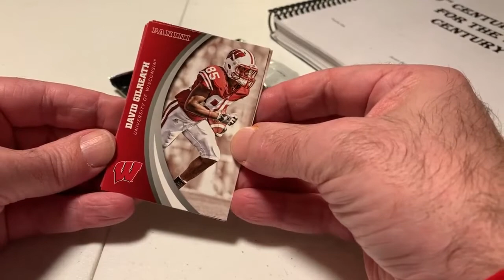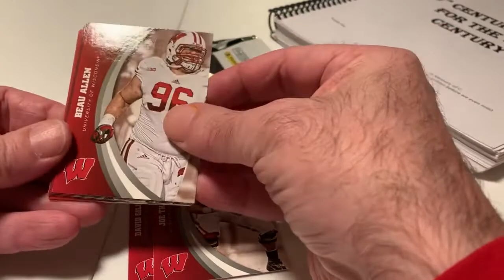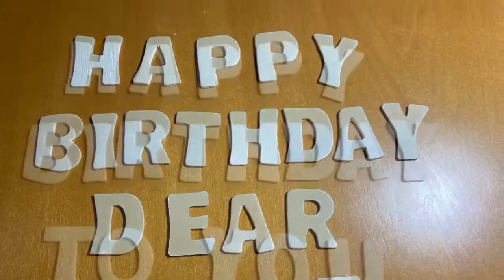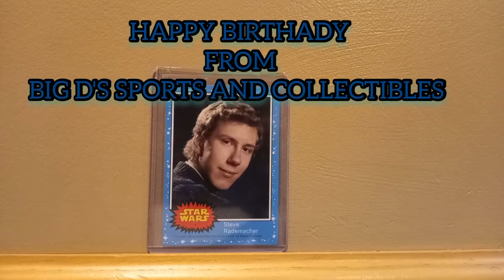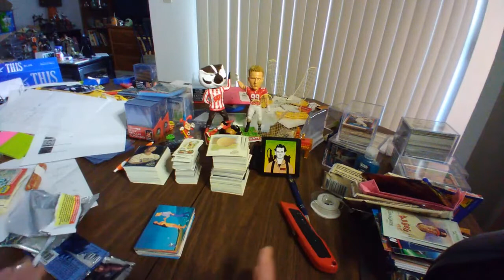Takeover Tuesday with John!